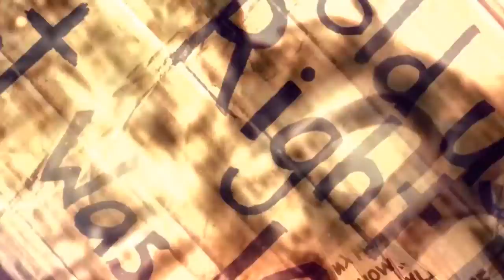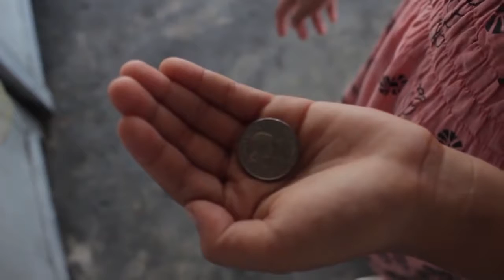Uzaq şəhərin sakinləri.